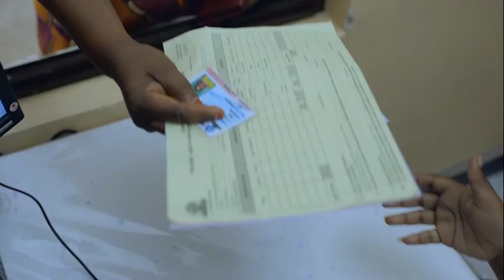"MSIOGOPE, MKAJIHISI KAMA MMETUPWA, SEMENI CHANGAMOTO ZENU" - MKURUGENZI WA TEMEKE..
MKURUGENZI wa manispaa ya Temeke, ameelezea mafanikio ya Rais Samia, aliyoyafanya ndani ya mwaka mmoja katika halmashauri ya Temeke ikiwa ni pamoja na ujenzi wa madarasa.